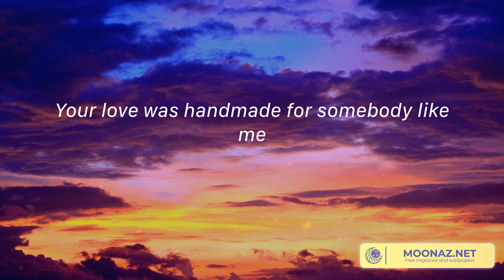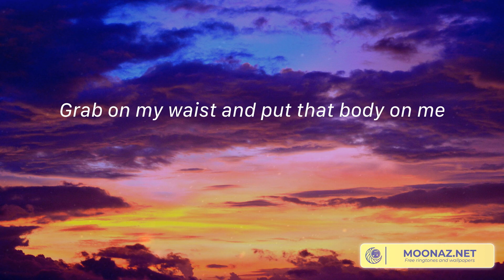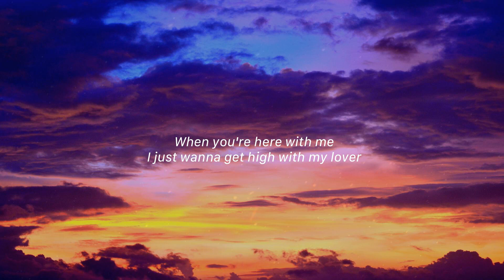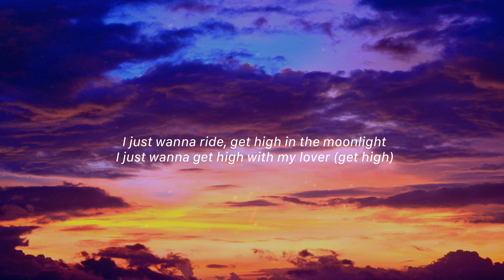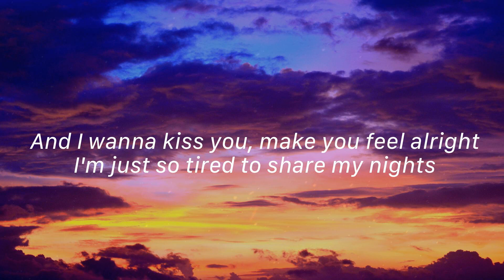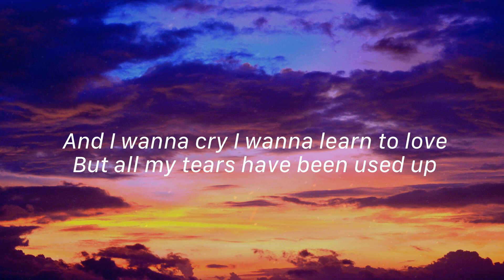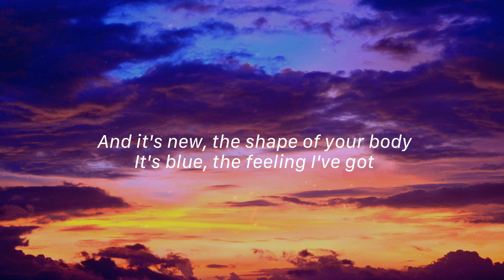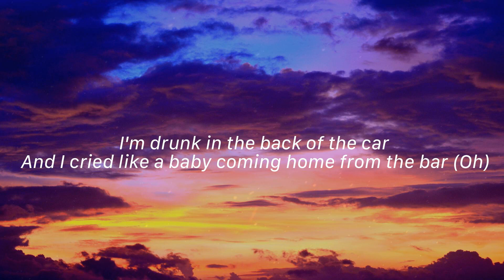Shape of You - Ed Sheeran, Kali Uchis, Tom Odell,... (Lyrics)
🎤 Lyrics Shape of You - Ed Sheeran:
Oh—I—oh—I—oh—I—oh—I
I'm in love with your body
Oh—I—oh—I—oh—I—oh—I

I'm in love with your body, Come on, be my baby, come on, Oh—I—oh—I—oh—I—oh—I